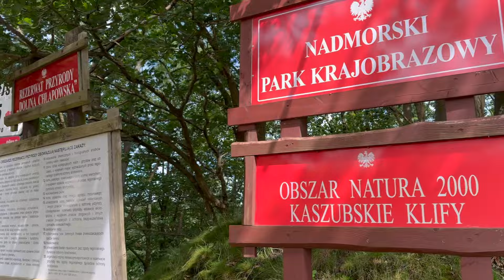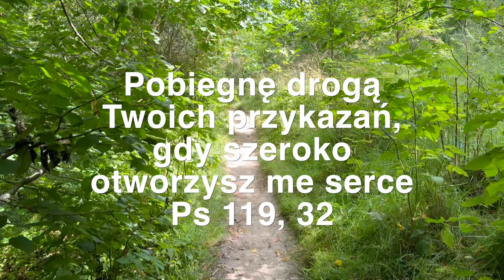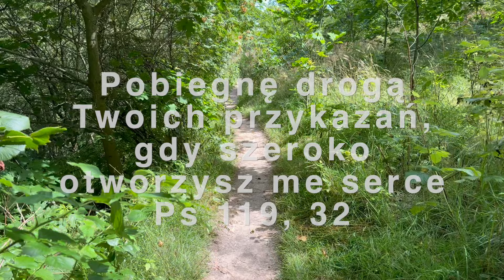KOLONIE MUZYCZNE MChWS - 2024.07.23 [# 1818]